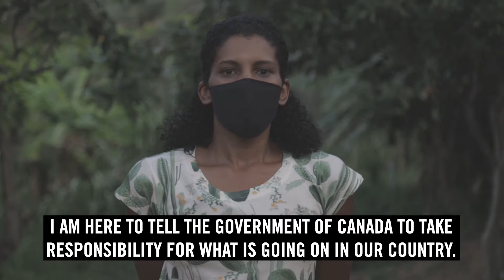CNCA-RCRCE Partner Video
CNCA partners describe their experiences with Canadian corporations in their communities and call on Canada to hold their companies accountable and protect human rights!